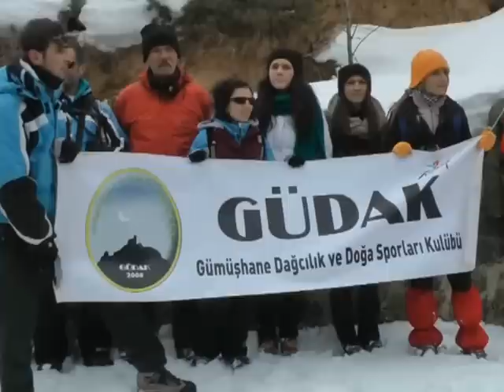Esti Zigana Dağı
Fahrettin Dilaver "Esti Zigana Dağı" Zigana Çığ Şehitlerini rahmetle anıyoruz...